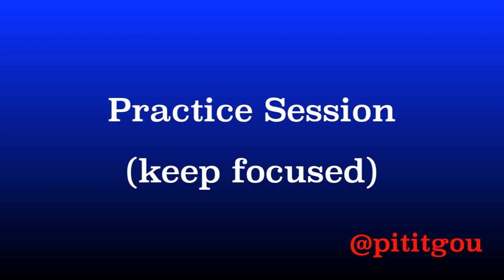Kite l Mache Backing Track Part 2 F Major 92 BPM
Kompa kite l mache instrumental drum machine beat for practice (key signature: F Major; tempo: 92 beats per minute).

New Gospel Kompa (Mizik Levanjil) 2021!!